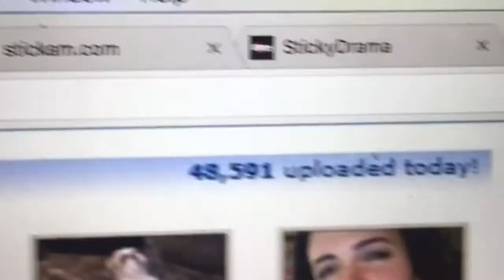IRL: One Decade Later (Teaser/Promo)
This movie about the early stages of Social Media and Social Networking, (produced by Dubsack Entertainment), is based on a true story about The Social Media stars AKA Scene Kings and Scene Queens of Myspace circa 2008. This Romantic Dramedy touches subjects such as the dark realities behind the facade of some of these "internet celebrities" by showing the raw experiences that were consistently dealt with; including heart break, drugs, deception, prostitution, regrets, and more. Set in Southern California, during the 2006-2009 Myspace and Stickam Era. This is one of many sneak peeks. The final project is set to be released Spring 2018.

NOTE: I DO NOT OWN ANY OF THE MUSIC THAT WAS USED IN THIS TEASER, THE ORIGINAL SONG IS BY "CHIODOS", NO COPYRIGHT INFRINGEMENT INTENDED, THIS VIDEO IS A NON PROFIT VIDEO, SOLELY FOR ENTERTAINMENT